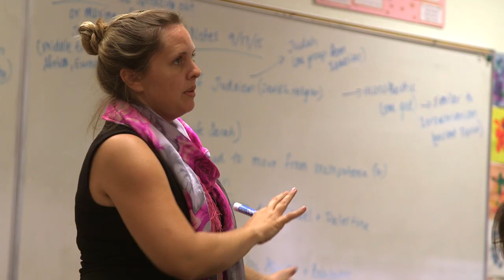Egor, Elizaveta, & Soslan - Russia (Fairmont Preparatory Academy)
Russian international students Egor, Elizaveta, & Soslan discuss their time at Fairmont Preparatory Academy.

Located on the historic Stanton Estate in Anaheim, Fairmont Prep is a non-sectarian, WASC-accredited high school that attracts students from throughout Southern California and the world. Fairmont has a 100% college placement record, with 85% attending top 100 schools. We offer an unparalleled 21 AP classes, college level math curriculum, International Baccalaureate (IB), medical and engineering magnet programs, and an international baccalaureate degree. Fairmont Prep's unique blend of technology, individualized academic and college counseling, diverse student body and faculty deliver a global viewpoint to students.

Fairmont Private Schools offers specialized preparatory language coursework and student services to international students. This allows international students to maximize their time in acquiring their language proficiency while taking the necessary credit-bearing courses they need to graduate.